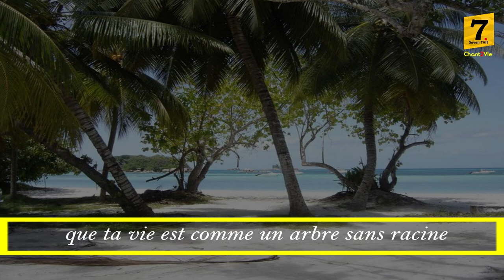Chant2Vie - Une vie sans Jésus (Peuple Acquis)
Nous devons comprendre que sans Jésus, la vie que nous avons n'a pas de valeur... Shalom